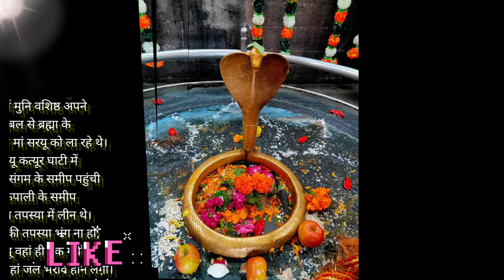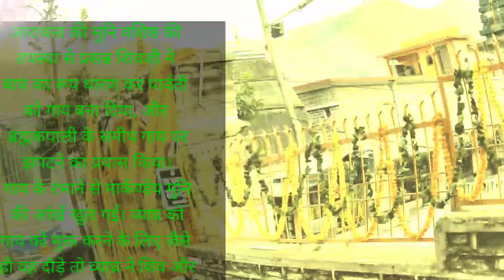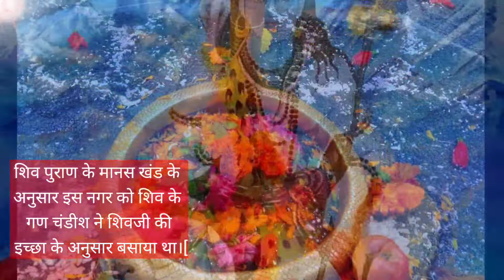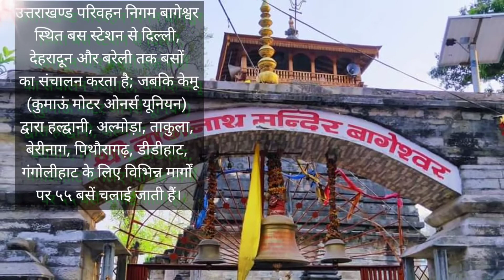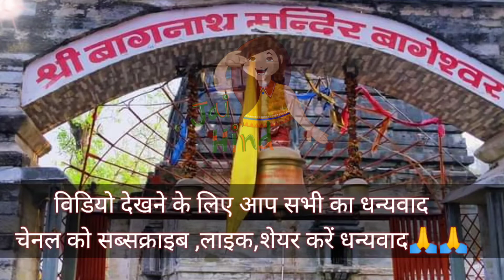बागेश्वर का इतिहास || Uttarakhand city || bast place in bageshwar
VIDEO TITAL
Bageshwar Uttarakhand India

history of Bagnath temple Bageshwar

utrayni mela

दोस्तों और की विडियो में हम जानें बागेश्वर से जुड़ी महत्वपूर्ण जानकारियां,
बागेश्वर उत्तराखण्ड राज्य में सरयू और गोमती नदियों के संगम पर स्थित एक तीर्थ है। यह बागेश्वर जनपद का प्रशासनिक मुख्यालय भी है। यहाँ बागेश्वर नाथ का प्राचीन मंदिर है, जिसे स्थानीय जनता "बागनाथ" या "बाघनाथ" के नाम से जानती है। मकर संक्रांति के दिन यहाँ उत्तराखण्ड का सबसे बड़ा मेला लगता है। स्वतंत्रता संग्राम में भी बागेश्वर का बड़ा योगदान है। कुली-बेगार प्रथा के रजिस्टरों को सरयू की धारा में बहाकर यहाँ के लोगों ने अपने अंचल में गाँधी जी के असहयोग आन्दोलन शुरवात सन 1920 ई. में की,
भगवान शिव के व्याघ्र का रूप लेने के कारण इस स्थान को व्याघ्रेश्वर कहा जाने लगा, जो कालान्तर में बदलकर बागीश्वर तथा फिर बागेश्वर हो गया
उत्तराखण्ड परिवहन निगम बागेश्वर स्थित बस स्टेशन से दिल्ली, देहरादून और बरेली तक बसों का संचालन करता है; जबकि केमू (कुमाऊं मोटर ओनर्स यूनियन) द्वारा हल्द्वानी, अल्मोड़ा, ताकुला, बेरीनाग, पिथौरागढ़, डीडीहाट, गंगोलीहाट के लिए विभिन्न मार्गों पर ५५ बसें चलाई जाती हैं।